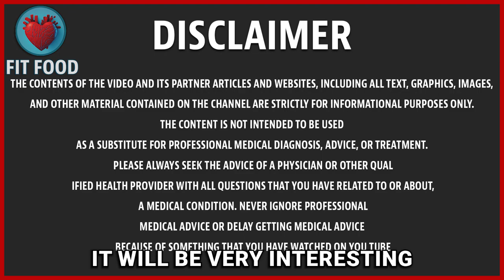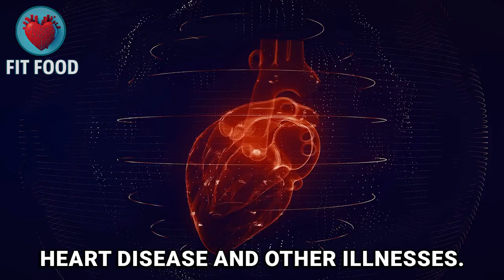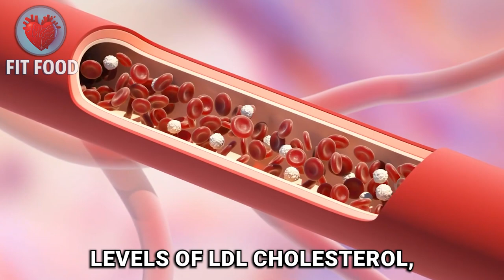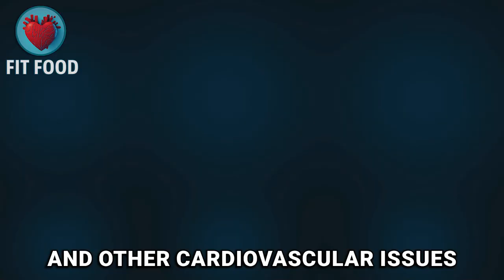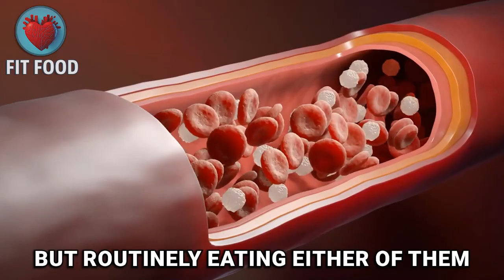7 Most HARMFUL Foods that People Keep Eating After Age 50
7 Most HARMFUL Foods that People Keep Eating After Age 50

In this video, we're going to talk about 7 foods that people tend to eat after they turn 50. These are foods that are bad for your health and can cause a lot of problems if you keep eating them.

1. Red Meat
2. Processed Snacks
3. High-Sugar Breakfast Cereals
4. Fried Foods
5. White Bread and Pasta
6. Sugary Drinks
7. Processed Meats

We'll discuss the dangers of each of these foods in detail, and show you how to avoid them. By the end of this video, you'll know which 7 most harmful foods to avoid after age 50!